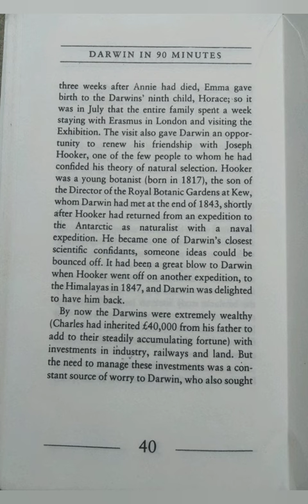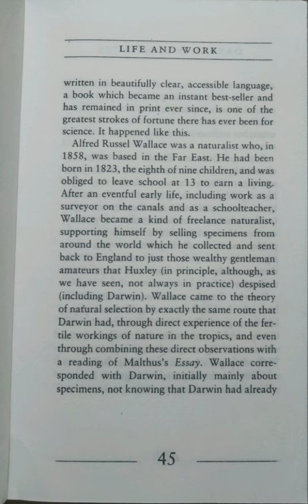Darwin in 90 minutes/Part-2@மகேஸ்